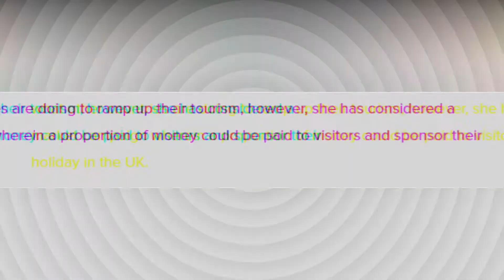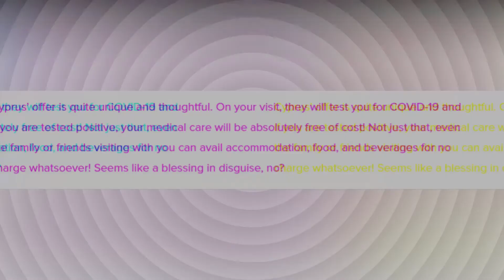Countries that will gift you if you visit them! | Brainy's Treat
In this video we are going to see 5 countries that will gift you if you visit them lets start...